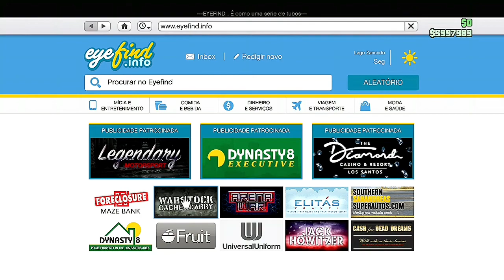💥 BRAND NEW 💥 DUPLICAÇÃO MASSIVA C/PLACAS LIMPAS 😍BUG MUITO FÁCIL 😁GTA ONLINE XBOX PS4 🟦🟩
💥 NESSE VÍDEO EU MOSTRO UMA DUPLICAÇÃO MASSIVA C/PLACAS LIMPAS COM BUG MUITO FÁCIL DE FAZER APROVEITE 💥

✅CANAIS PARCEIROS✅